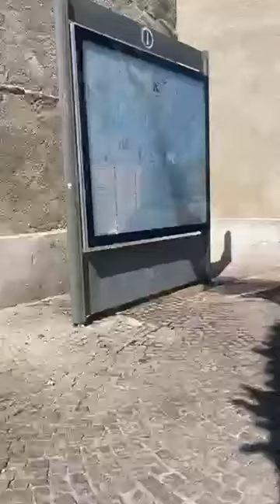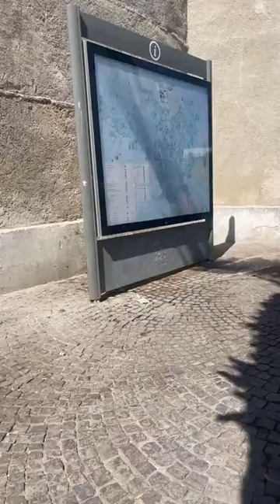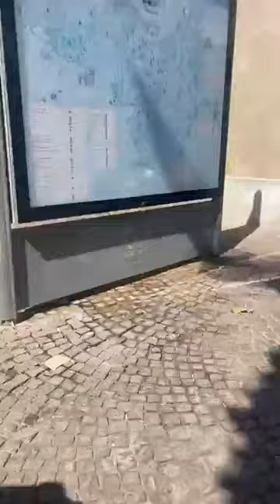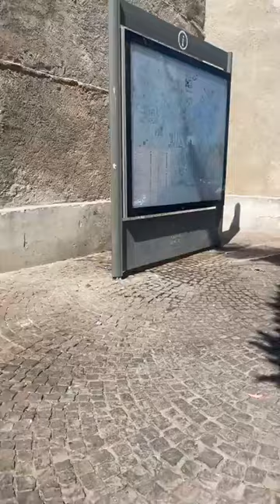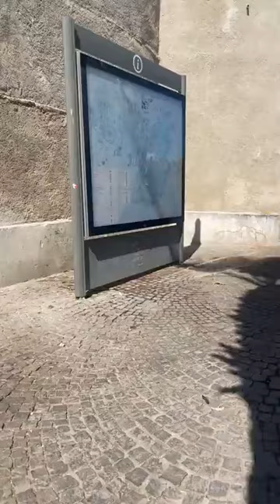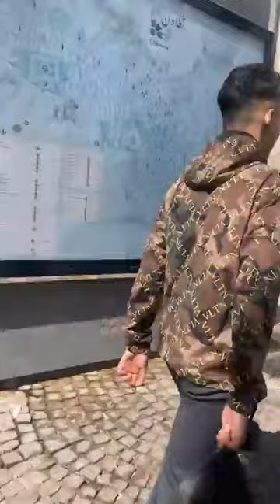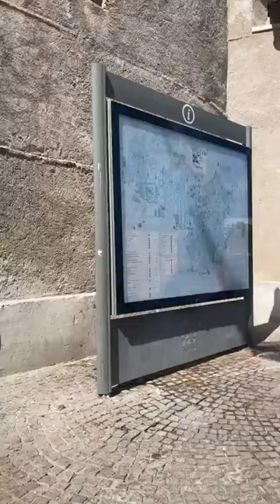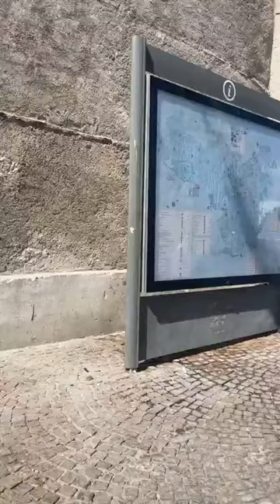مباشرة من تطوان : بسبب انعدام المراحيض العمومية .. خريطة المدينة العتيقة تتحول لمرحاض مؤقت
مباشرة من تطوان : بسبب انعدام المراحيض العمومية .. خريطة المدينة العتيقة تتحول لمرحاض مؤقت .. شوفو الفضيحة